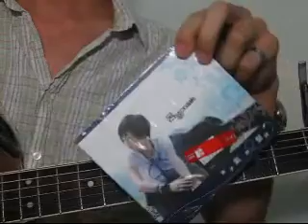[吉他譜] 呂莘 孩子氣的堅持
孩子氣的堅持 很貼近人心的一首歌
非常適合在夜裡 自己一個人 靜靜的聽 靜靜的想
歌詞寫得很棒！ 推薦給大家囉！

雖然這首歌的編曲用了大量的弦樂
不過我覺得如果單是一把吉他
應該也可以表現得不錯啦 淡淡的 輕輕的
最前面的部份也可以用清唱來詮釋
有興趣的人可以試試看唷！

另外，雖然我的音樂都沒有去背景
不過我都是真的跟著彈啦= =
不要再說我假彈了. Orz